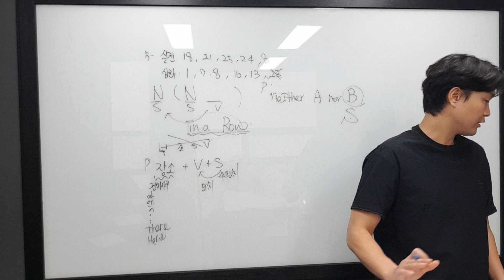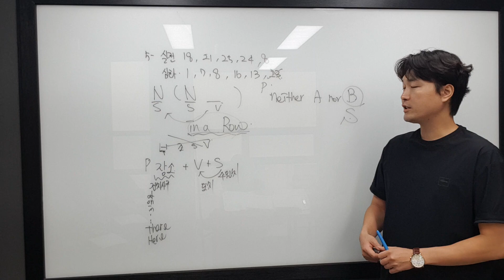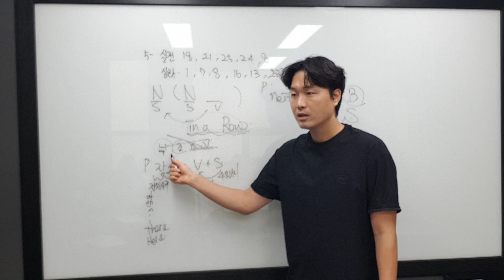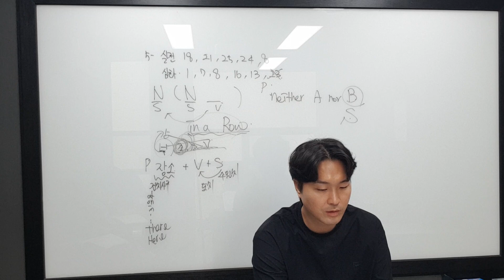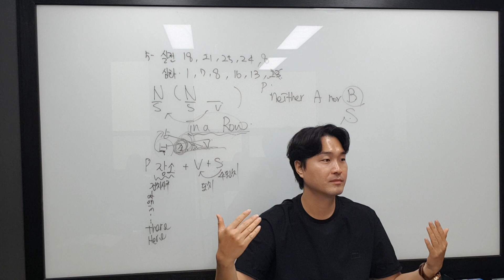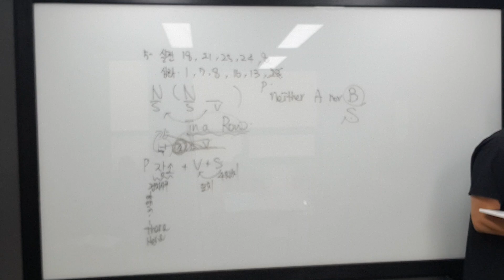8월 27일 일 시우 2